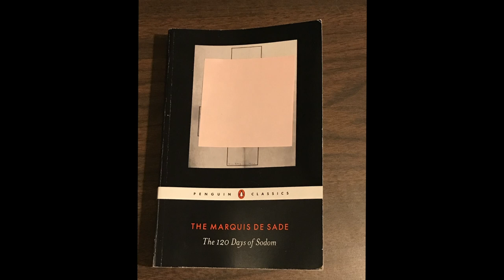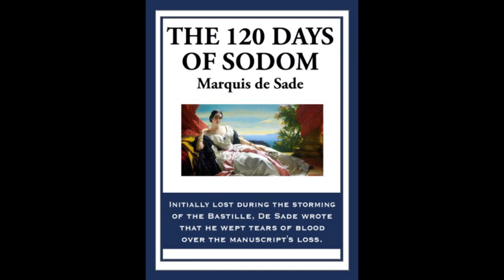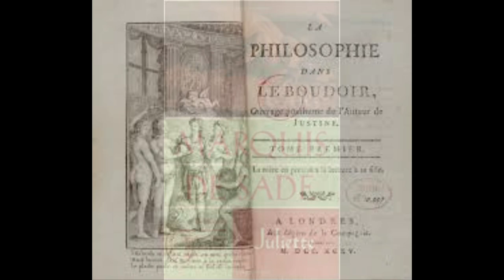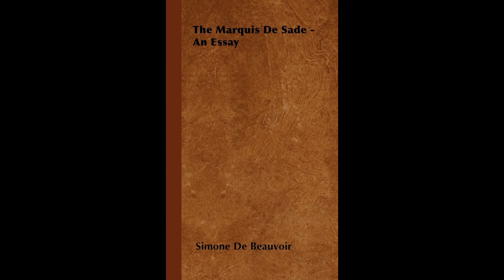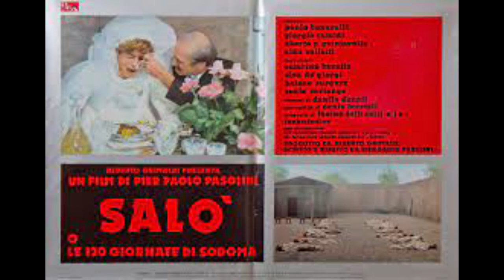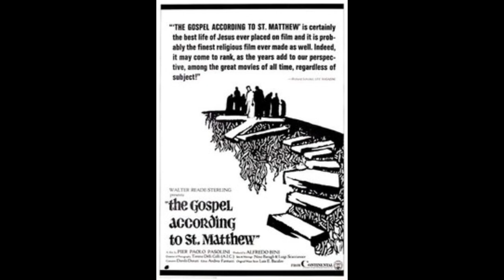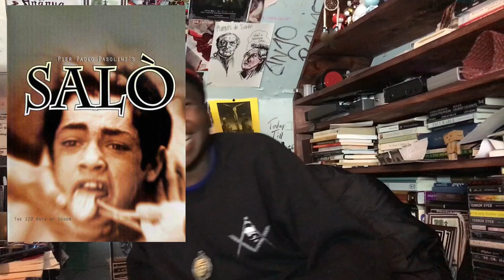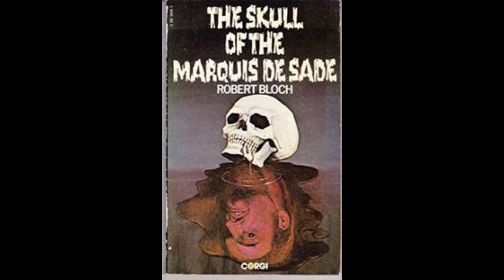The 120 Days of Sodom by the Marquis de Sade(Book Review)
This is me and my friend William Burns' review of the book The 120 Days of Sodom, or the School of Libertinage by the Marquis de Sade. My friend Jason shows up in the video to give his thoughts on the book as well.

Publication Date: 1904 (written in 1785)

Genre: Satire, Horror

Plot:  The story follows four wealthy libertines who (with the help of some guards, and a group of aging prostitutes) abduct 8 teenage boys, and 8 teenage girls, and hold them captive in a castle in the Black Forest of Germany. Throughout the course of the story, they proceed to humiliate, rape, and torture the teenagers. The prostitutes, over the course of the story, ‘entertain’ the libertines with tales of debauchery.